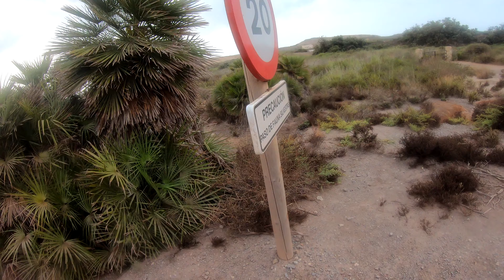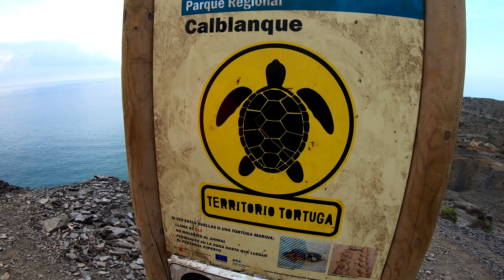MAD.RUN Trail Running in Spain, Parque Regional Calblanque, Murcia - Best Running in Spain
Duncan Briffett and Ángel Ros do a 32km trail run around the Calblanque Regional Park (Parque Regional Calblanque) in Cartagena, Murcia, Spain - one of the best places in Spain to trail run.  Setting off from Playa Honda at 0600h in extreme humidity for running, climbing Cabezo de la Fuenta, running along the GR92, swimming at Cala Dorada (Mediterranean), Ruta de los Elefantes, Cabo de Palos.  Chameleons, Snakes, and Turtles.  Night running with Petzl Tactikka running light/lamp. Salomon Running Vest Adv Skin 12. Shot entirely with a GoPro Hero 7 Black Edition in 4K, edited with DaVinci Resolve.